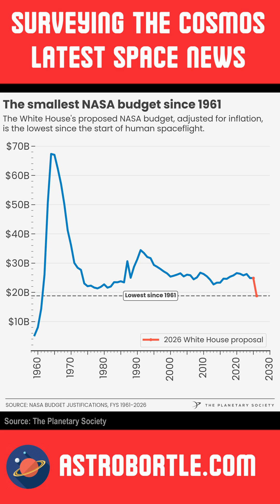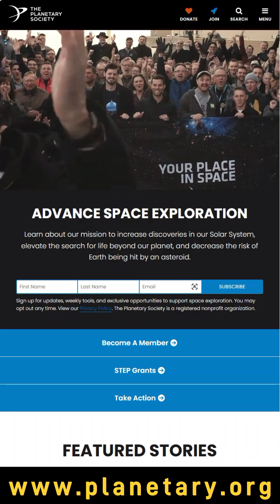Major Cutbacks to NASA & resulting US Space Leadership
🚀 At the same time, NASA’s Jet Propulsion Laboratory (JPL) faces devastating budget cuts and layoffs. With over $12 billion invested in missions like Psyche, Europa Clipper, and Perseverance, the future of U.S. space leadership hangs in the balance.

Is Life Hiding Beneath Enceladus’ Ice? ✨ Did JWST Discover Dark Matter Stars? ☀️ Solar Rain Mystery Solved by a Student! A first-year grad student cracked how it rains on the Sun—solving a decades-old puzzle about plasma falling through the solar corona. This discovery could reshape space weather forecasting.